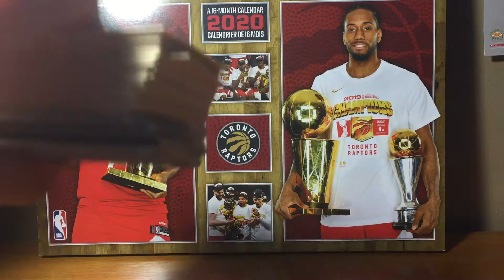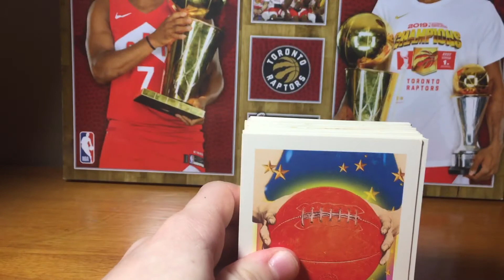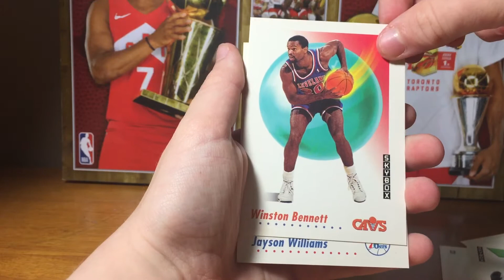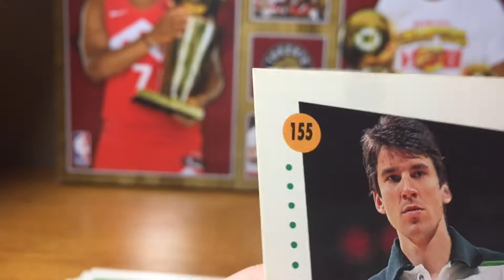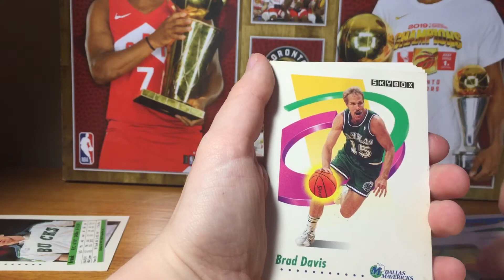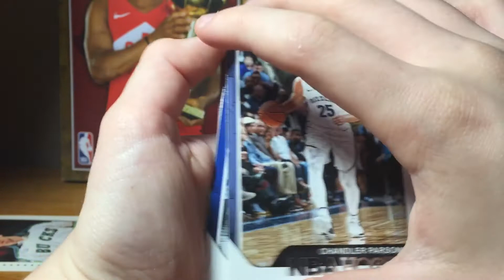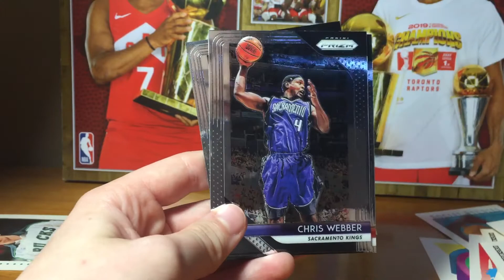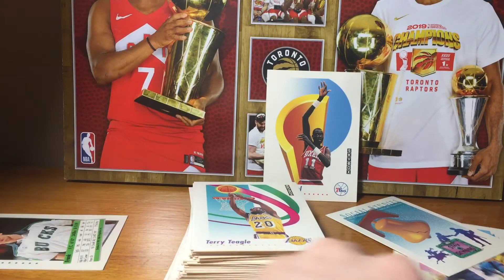Base Basketball Card collection ( Conor’s Cards )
In this video I show you my base basketball collection.